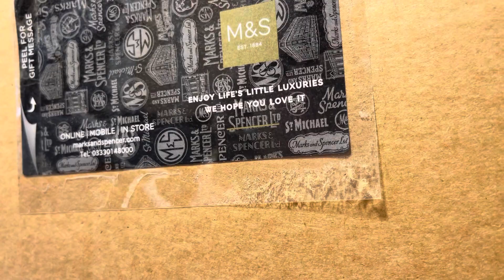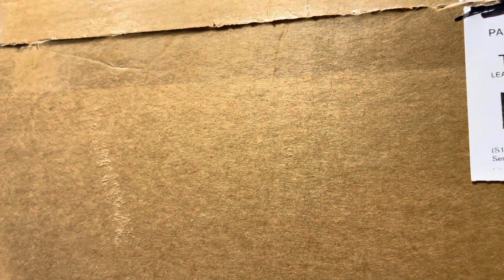Friend mail! Our Lizzie London ❤️Killer Queen Antique Jewelry ✨ Blessed! Preview 2pm PST-5pm EST ✨